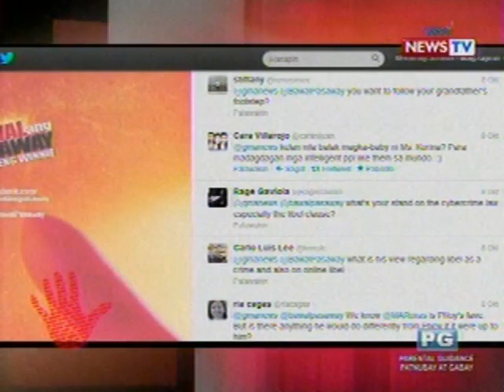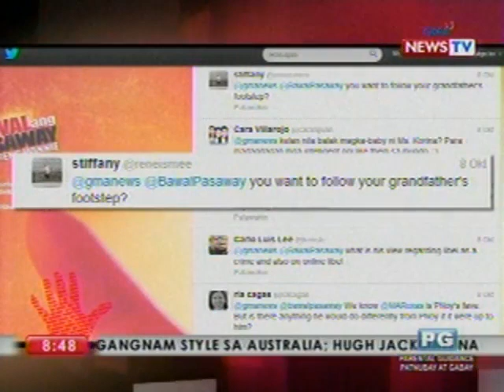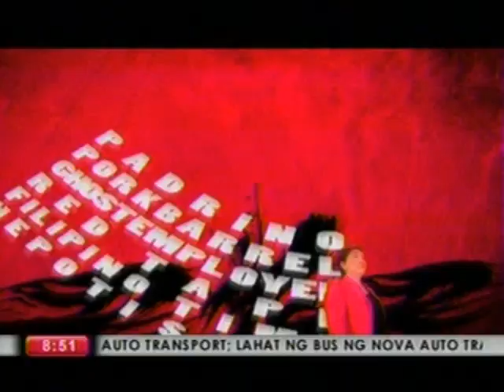Bawal ang Pasaway: Mar: "I'm not looking at 2016."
Sa Bawal ang Pasaway kay Mareng Winnie, inamin ni Mar Roxas na ang una niyang priyoridad ang pagsisilbi sa Department of the Interior and Local Government at pagsuporta sa administrasyon ni Presidente Benigno Aquino III. (aired October 17, 2012)